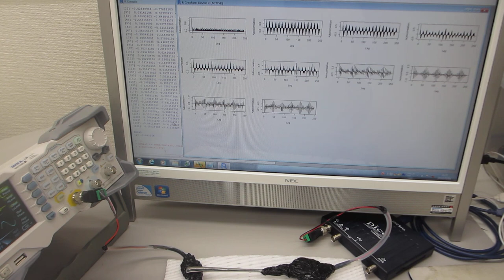超音波プローブの送受信テスト－－ダイナミック特性を測定・解析・評価する実験－－（超音波システム研究所）